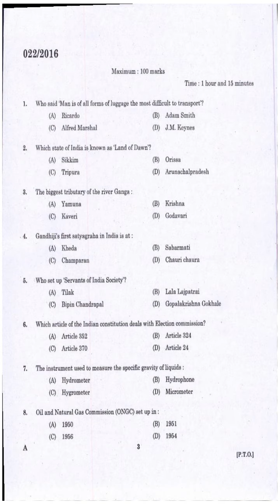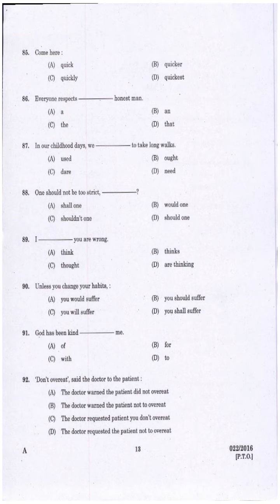KPSC Question Paper COMPUTER Asst GRADE II GOVERNMENT SECRETARIAT KPSC LFAD ADVOCATE GENERALS OFFIC